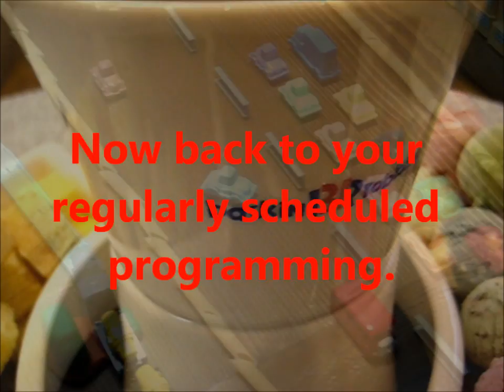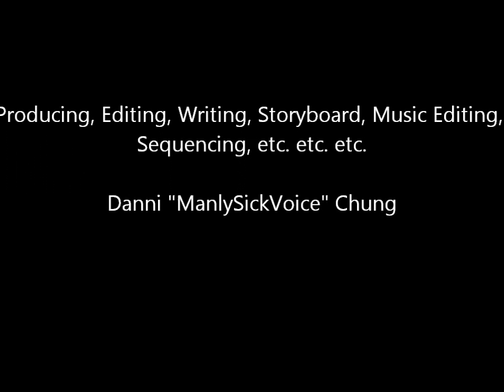Korea Log 17 (May 21)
The most theatrical Korea Log yet! It even has its own News Break. Check out the awesome food we got to eat last weekend! I don't think I could ever live without Korean food~ P: